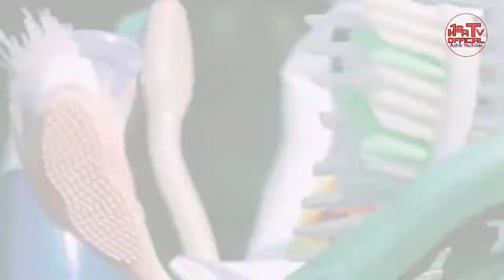Palengachim Saoba Brenaode| SONY A 3000 DSLR HD Camera|H1SA TV OFFICIAL Hital A•gitok Sangma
Iana Call Ka•e Sing•atna Nanganiko Sing•atna Ma•gene

Dam
20'000/- 20K Palengachim

                   Namjaani Gimin Palengade Ong•ja Indiba Tangka Nangchongmotani Giminsa Palengane Ripengrang.

                          MITELA